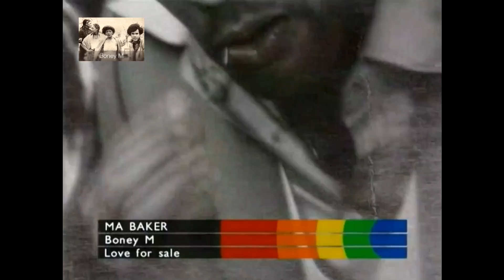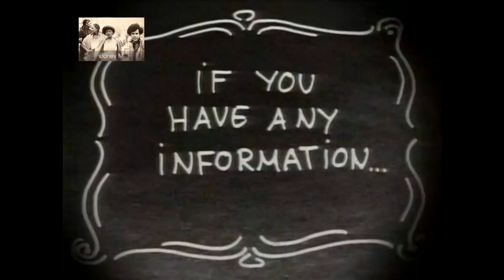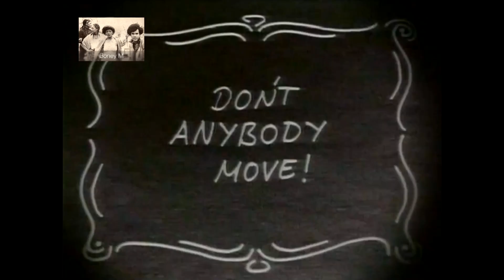Boney M. - Ma Baker (1993) [1080p]